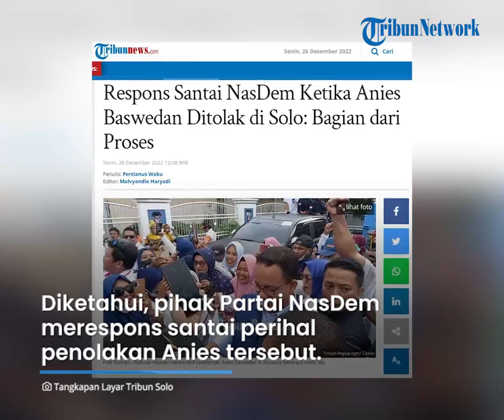Ketenangan Nasdem Tanggapi Aksi Penolakan Anies Baswedan di Solo, Wasekjen: Bagian Proses Berdialog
TRIBUN-VIDEO.COM - Wakil Sekretaris Jenderal (Wasekjen) DPP Partai NasDem, Hermawi Taslim turut menanggapi adanya penolakan Anies Baswedaan di Solo.

Diketahui, pihak Partai NasDem merespons santai perihal penolakan Anies saat berkunjung ke Kota Solo tersebut.

Ia mengatakan, mantan Gubernur DKI Jakarta itu bukan baru kali ini mendatangi Solo, melainkan sudah berulang kali.

"Anies kan sudah berulang-ulang ke Solo belakangan ini, tidak ada penolakan," katanya.

Terkait kedatangan Anies ditolak sejumlah warga, Hermawi menganggap hal tersebut bagian dari proses.

"Kalau sekarang ada aksi menolak, ya kami anggap itu sebagai bagian dari proses panjang dalam berdialog dengan sesama anak bangsa," ujarnya.

Ia juga mencotohkan kasus penolakan mantan Gubernur DKI Jakarta tersebut saat melakukan safari politik ke Aceh.

Di mana, pihaknya telah memafkan para pelaku yang menurutnya hanya emosional sesaat.

Ditamabh lagi saat itu mereka mendapat info-info sepihak yang tendensius yang ternyata tidak benar adanya.

"Kasus Aceh kan sudah selesai, pelakunya kita maafkan, mereka hanya emosional sesaat, mendapat info-info sepihak yang tendensius yang ternyata tidak benar adanya," ungkap Hermawi.

Hermawi menjelaskan Anies melakukan sosialisasi merupakan bagian dari sebuah proses dialogis antara anak bangsa yang sangat majemuk.

"Jadi kalau di sana-sini ada riak kecil, penolakan dikit-dikit, ya kami anggap itu sebagai proses dialog yang masih membutuhkan waktu," imbuhnya.

Anies diketahui mendatangi Kota Solo untuk menghadiri resepsi pernikahan anak pertama  dosen di FEB Universitas Sebelas Maret (UNS), Lukman Hakim Hasan.

Sebelumnya diberitakan, kedatangan bakal calon presiden (capres) Partai NasDem itu diwarnai aksi penolakan dari warga yang menamakan diri Masyarakat Kota Solo atau MKS.

Diketahui, mereka membentangkan poster dari kertas dengan beragam tulisan hingga menyatakan penolakan terhadap Anies.

Isinya di antaranya 'Enyahlah Anies Basdwedan dari Kota Solo', 'Anies Dilarang Masuk' dan 'Wong Solo Tolak Politik Anies'.

(Tribun-Video.com/Tribunnews.com)

Artikel ini telah tayang di Tribunnews.com dengan judul Respons Santai NasDem Ketika Anies Baswedan Ditolak di Solo: Bagian dari Proses.